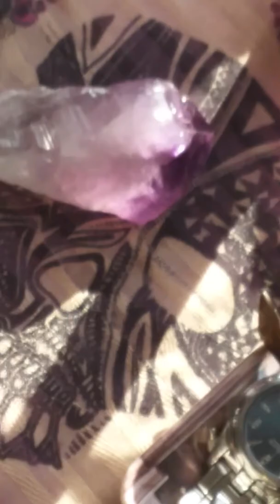A piece of the natural world (directors cut)